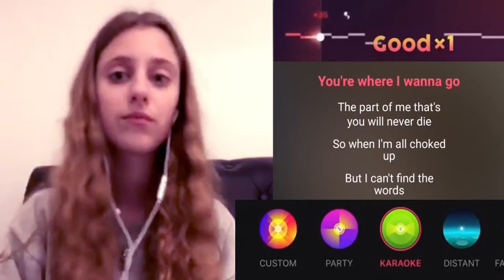StarMaker-US-en-1385-StarMaker: Sing free Karaoke, Record music videos